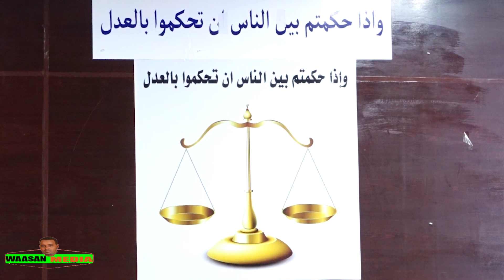Dacwadda loo heysto Mas'uuliyiinta Wasaaradda Caafimaadka, Maxkamadda Gobolka Banaadir oo go'aan k..